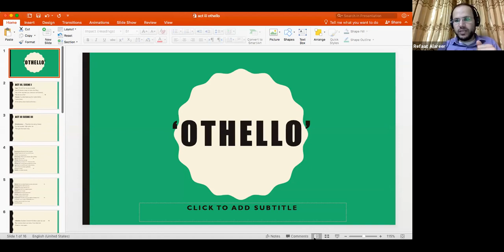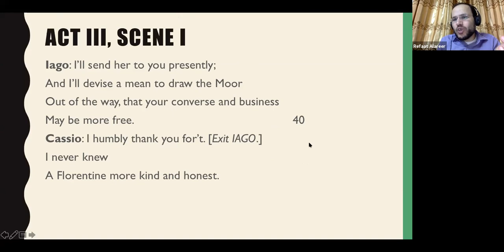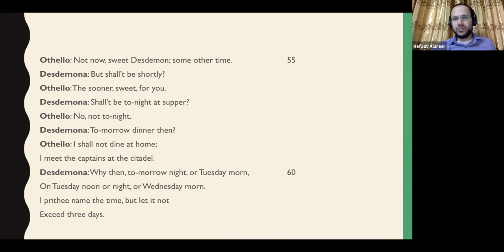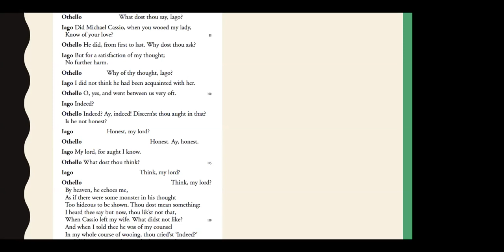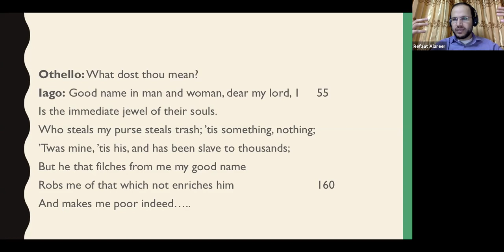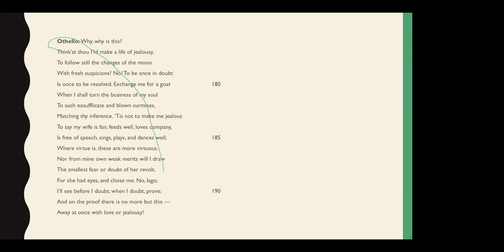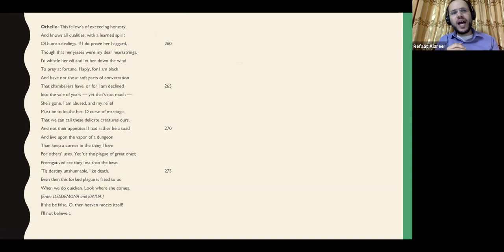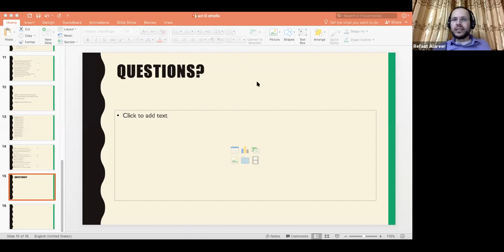Session 4: Shakespeare's 'Othello' Act III Scenes 1 & 3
Act III, Scene I
Iago: I’ll send her to you presently;
And I’ll devise a mean to draw the Moor
Out of the way, that your converse and business
May be more free.   40
Cassio: I humbly thank you for’t. [Exit IAGO.]
I never knew
A Florentine more kind and honest.

Desdemona: … Therefore be merry, Cassio,
For thy solicitor shall rather die
Than give thy cause away.

Desdemona: Why, stay, and hear me speak.
Cassio: Madam, not now: I am very ill at ease,
Unfit for mine own purposes.
Desdemona:  Well, do your discretion. [Exit CASSIO.]
Iago: Ha! I like not that. 35
Othello: What dost thou say?
Iago: Nothing, my lord; or if — I know not what.
Othello: Was not that Cassio parted from my wife?
Iago: Cassio, my lord? No, sure, I cannot think it,
That he would steal away so guilty-like,
Seeing you coming. 40
Othello: I do believe ’twas he.

Othello: Not now, sweet Desdemon; some other time.  55
Desdemona: But shall’t be shortly?
Othello: The sooner, sweet, for you.
Desdemona: Shall’t be to-night at supper?
Othello: No, not to-night.
Desdemona: To-morrow dinner then?
Othello: I shall not dine at home;
I meet the captains at the citadel.
Desdemona: Why then, to-morrow night, or Tuesday morn, 60
On Tuesday noon or night, or Wednesday morn.
I prithee name the time, but let it not
Exceed three days.

Othello: Excellent wretch! Perdition catch my soul 90
But I do love thee! and when I love thee not,
Chaos is come again.

Othello: What dost thou mean?
Iago: Good name in man and woman, dear my lord, 155
Is the immediate jewel of their souls.
Who steals my purse steals trash; ’tis something, nothing;
’Twas mine, ’tis his, and has been slave to thousands;
But he that filches from me my good name
Robs me of that which not enriches him 160
And makes me poor indeed…..

Iago: O, beware, my lord, of jealousy!  165
It is the green-eyed monster, which doth mock
The meat it feeds on. That cuckold lives in bliss
Who, certain of his fate, loves not his wronger;
But O, what damned minutes tells he o’er
Who dotes, yet doubts — suspects, yet strongly loves!  170
Othello: O misery!

Othello: Why, why is this?
Think’st thou I’Id make a life of jealousy,
To follow still the changes of the moon
With fresh suspicions? No! To be once in doubt
Is once to be resolved. Exchange me for a goat  180
When I shall turn the business of my soul
To such exsufflicate and blown surmises,
Matching thy inference. ’Tis not to make me jealous
To say my wife is fair, feeds well, loves company,
Is free of speech, sings, plays, and dances well;   185
Where virtue is, these are more virtuous.
Nor from mine own weak merits will I draw
The smallest fear or doubt of her revolt,
For she had eyes, and chose me. No, Iago;
I’ll see before I doubt; when I doubt, prove;   190
And on the proof there is no more but this —
Away at once with love or jealousy!

Iago: I am glad of this; for now I shall have reason
To show the love and duty that I bear you
With franker spirit. Therefore, as I am bound,    195
Receive it from me. I speak not yet of proof.
Look to your wife; observe her well with Cassio;
Wear your eye thus, not jealous nor secure:
I would not have your free and noble nature,
Out of self-bounty, be abused.

Iago: She did deceive her father, marrying you;
And when she seemed to shake and fear your looks,
She loved them most….

Othello: I am bound to thee for ever.

Othello: This fellow’s of exceeding honesty,
And knows all qualities, with a learned spirit
Of human dealings. If I do prove her haggard,   260
Though that her jesses were my dear heartstrings,
I’d whistle her off and let her down the wind
To prey at fortune. Haply, for I am black
And have not those soft parts of conversation
That chamberers have, or for I am declined   265
Into the vale of years — yet that’s not much —
She’s gone. I am abused, and my relief
Must be to loathe her. O curse of marriage,
That we can call these delicate creatures ours,
And not their appetites! I had rather be a toad   270
And live upon the vapor of a dungeon
Than keep a corner in the thing I love
For others’ uses. Yet ’tis the plague of great ones;
Prerogatived are they less than the base.
’Tis destiny unshunnable, like death.   275
Even then this forked plague is fated to us
When we do quicken. Look where she comes.
[Enter DESDEMONA and EMILIA.]
If she be false, O, then heaven mocks itself!
I’ll not believe’t.

Emilia: I am glad I have found this napkin;    290
This was her first remembrance from the Moor.
My wayward husband hath a hundred times…
[Enter IAGO.]
Iago: How now? What do you here alone? …  300
Emilia: O, is that all? What will you give me now   305
For that same handkerchief?
Iago: What handkerchief?
Emilia What handkerchief!
Why, that the Moor first gave to Desdemona;
That which so often you did bid me steal.
Iago: Hast stol’n it from her?    310
Emilia: No, faith; she let it drop by negligence,